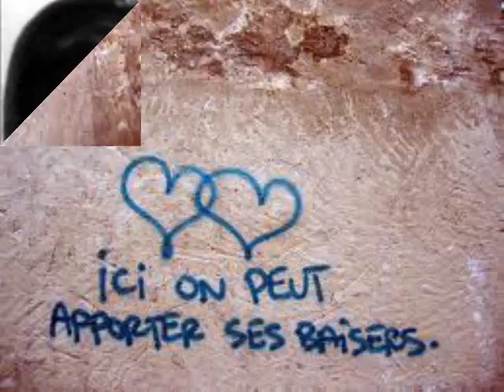LA VALSE DU BAISER BONNE ANNEE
ICI ON PEUT APPORTER SES BAISERS ET ENVOYER CES MILLIERS DE BAISERS A TOUTES CELLES ET TOUS CEUX QUE VOUS AIMEZ .BONNE ANNEE!.